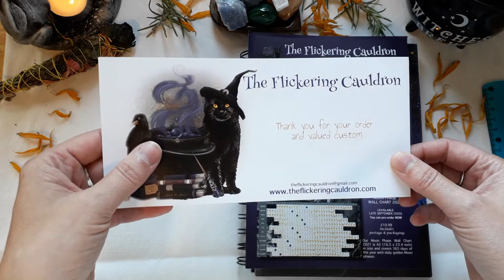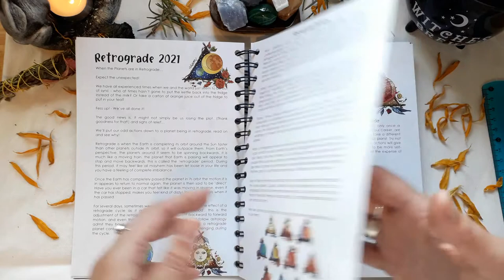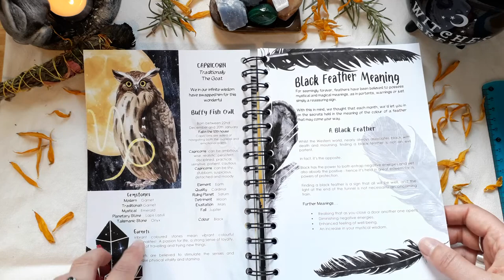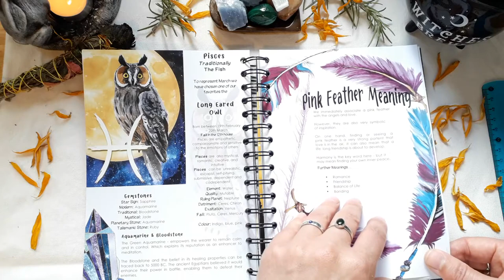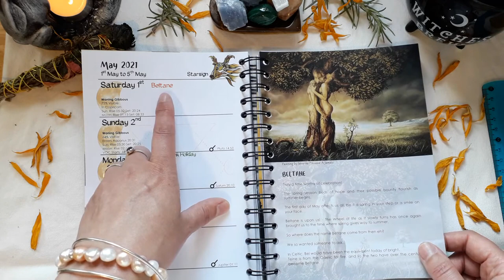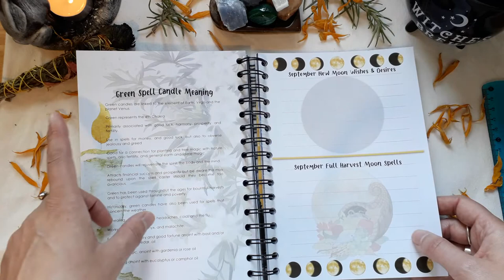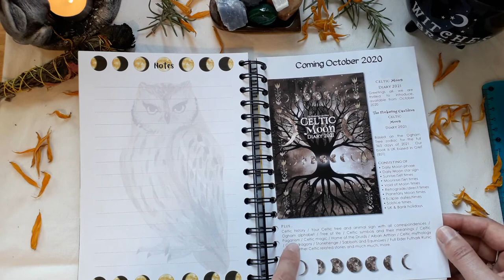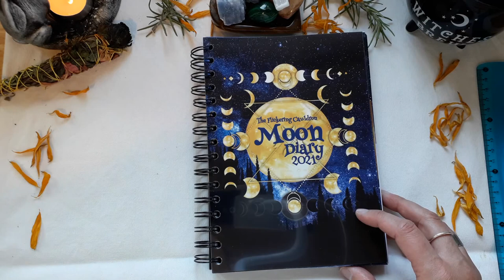The Flickering Cauldron Moon Diary 2021 full flip through witchy/moon diary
Hi,
I'm Antoinette, welcome to my full flip through of The Moon Diary 2021 from the wonderful team at The Flickering Cauldron.
I apologise for the muted section - apparently there was music in the background which needed muting.

Nameste 🙏